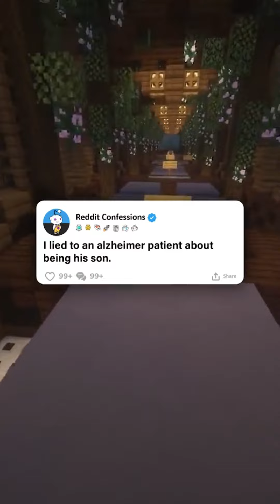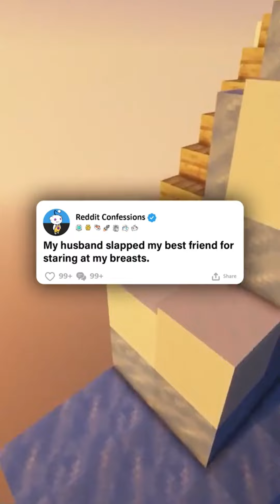One Hour of Reddit´´Dark´´ Confessions Stories #2 Reddit Stories Compilation Most Upvoted (Relaxing)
Hope you enjoy these Reddit videoes, we'll be trying to post every day, one short a day is the goal. Love every like and support, shows that someone is actually entertained by my content, thank you for watching:) Feel free to enjoy my content on other platforms ig: @RedditPoster101 (Ask/Reddit) Creepy and Scary stories

This channel produces Reddit content, stories, confessions, and mostly scary stuff. We find posts asking people on Reddit about their deepest secrets and attitudes, a lot to learn from people posting from the heart and being honest because of them being anonymous:) And seeing people agreeing with them, the upvotes.